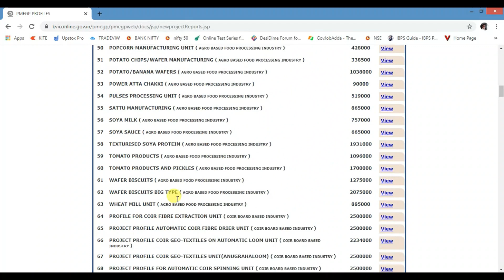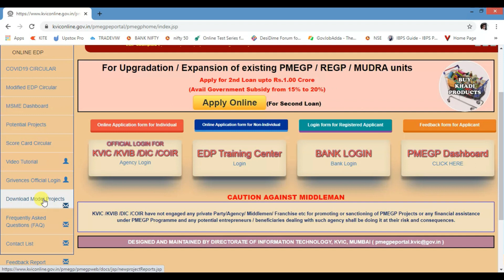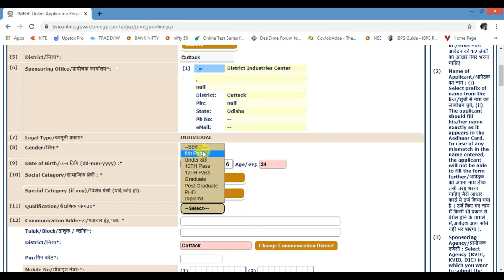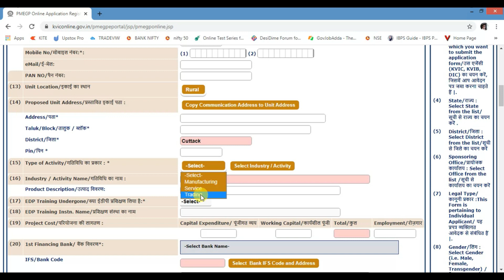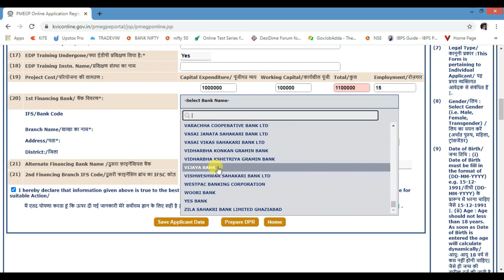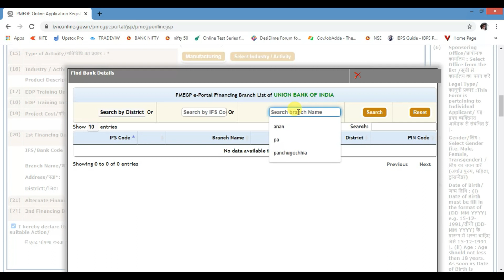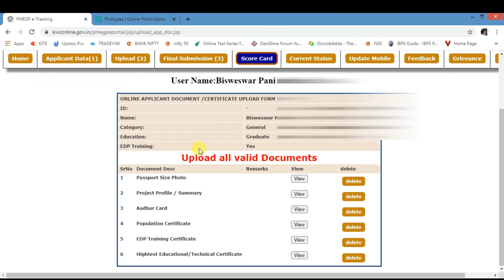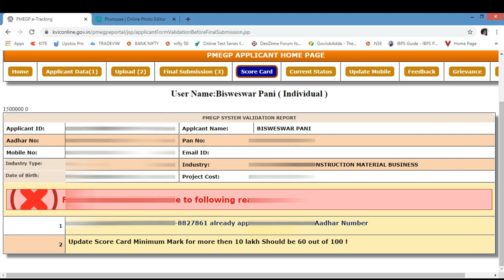How To Apply Online PMEGP Loan In 2021 | Step By Step Live (Odia)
🙏🙏🙏ସମସ୍ତଙ୍କୁ ସ୍ୱାଗତ🙏🙏🙏

ଯେଉଁମାନେ ଆଗ୍ରହୀ ଅଛନ୍ତି PMEGP ଲୋନ ପାଇଁ  ଏହି video ଆପଣଙ୍କ ପାଇଁ 🔥 🙏

ଏହି pmegp loan ପାଇଁ ସବୁ details 👇

1.kebala nua business paen
2.minimum 8th class pass
3.subsidy upto 35%
4.apply only online
5. loan upto 25 lacks

And many more in that video🙏

Documents necessary during apply👇
1.passport size photograph
2.population / residents certificate
3.aadhar card
4.last qualification certificates
5.Business Project report
6.edm certificate (not mandatory )